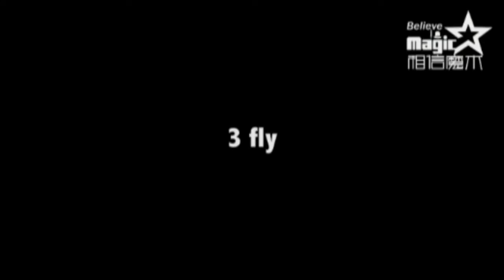N Card by N2G DVD & Gimmick goocheltruc